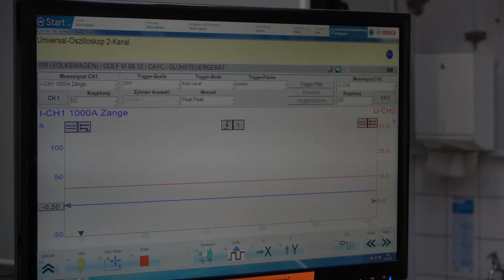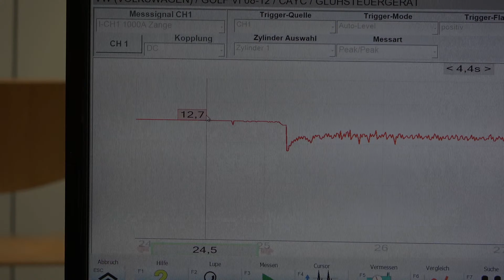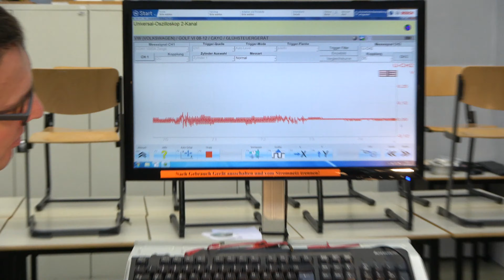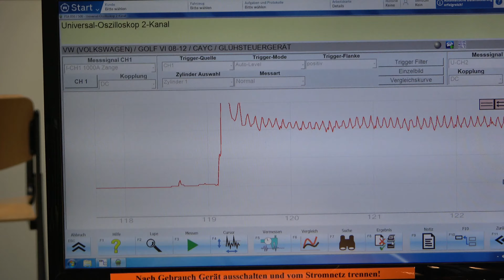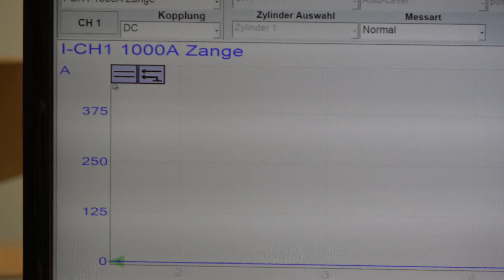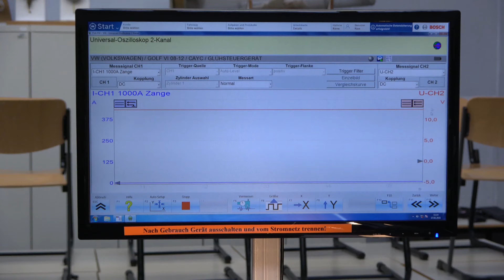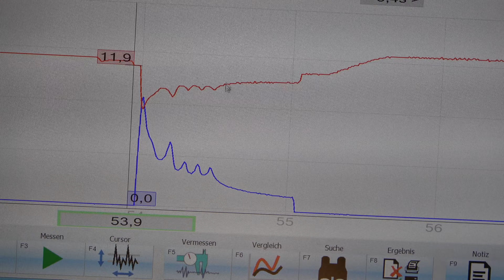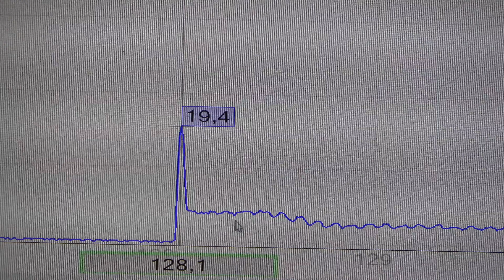BS16 LF 6 LS 3 Starterprüfung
Passend zu LF6 Lernsituation 3 Starter. Messungen von Spannungen an den Klemmen, Messung der Ströme, Messungen der Ströme an den Wicklungen.